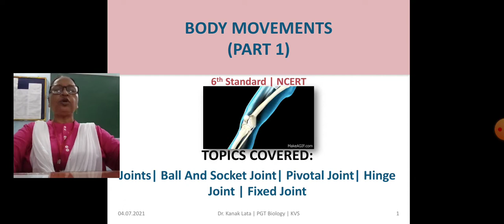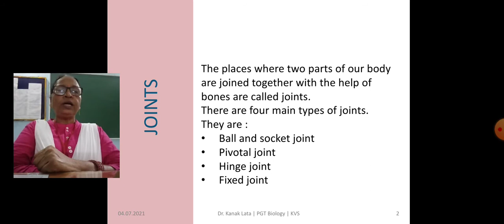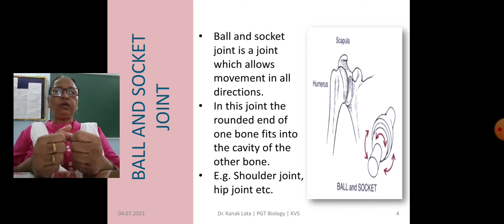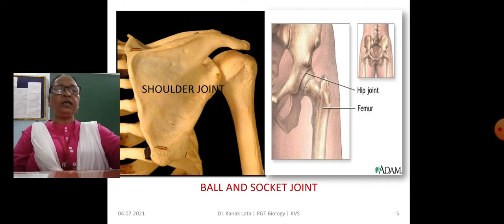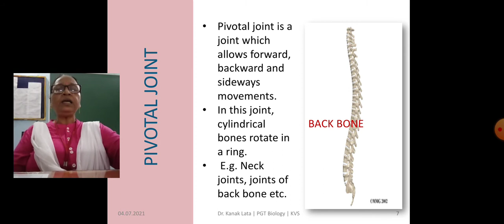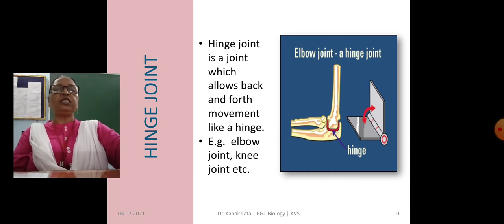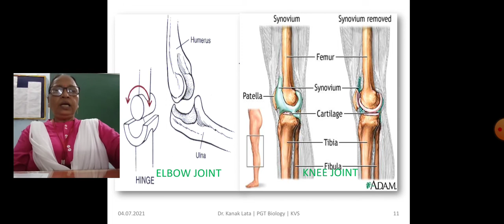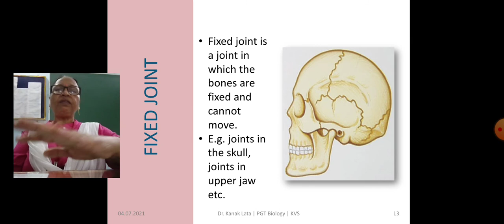CLASS: VI LESSON: BODY MOVEMENTS (PART 1)NCERT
Joints| Ball And Socket Joint| Pivotal Joint| Hinge Joint | Fixed Joint